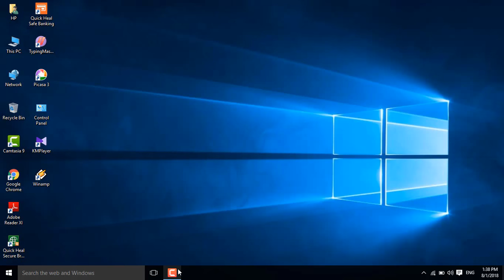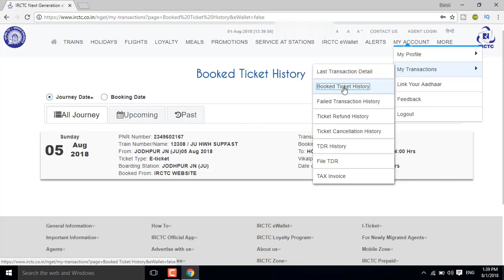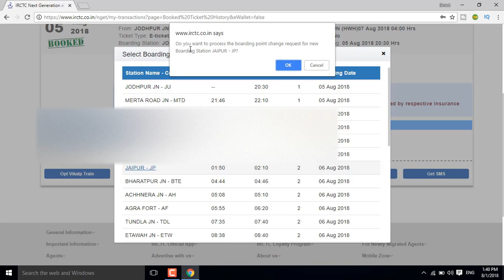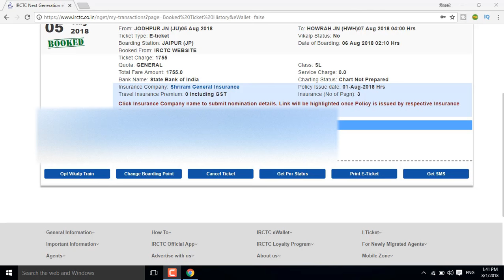How to Change Boarding Point in Booked Ticket! book Ticket par boarding point kaise change kare!!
HELLO AND WELCOME FRIEND SWAGAT H AAP SABHI KA SMART KESHAV GYAN YOUTUBE CHANNEL ME DOSTO IS VIDEO ME HAMNE AAPKO BATAYA H KIS TARAH AAP BOOK TICKET PAR ONLINE BOARDING